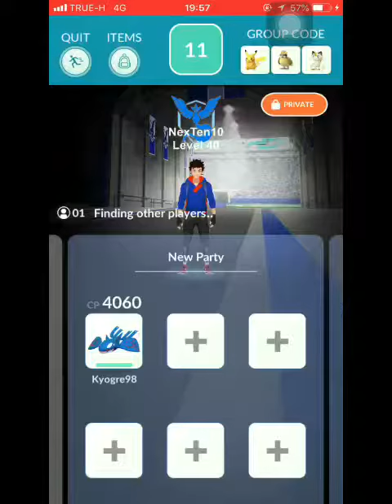SoLo Machamp with 1Kyogre 1Rejoined (Rainy)